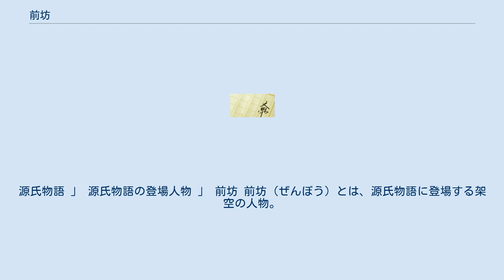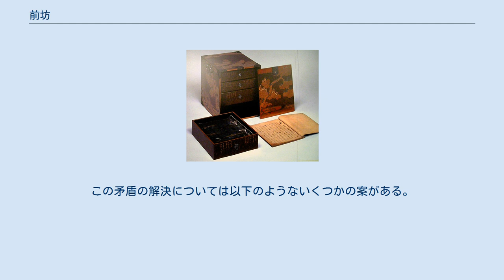前坊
源氏物語 」 源氏物語の登場人物 」 前坊 前坊（ぜんぼう）とは、源氏物語に登場する架空の人物。
 「坊」とは皇太子（東宮、春宮）のことであり、前坊とは前の皇太子のことを示す。
ただし「前の皇太子」は通常は次の帝（天皇）となるため、特にある人物を「前坊」と呼ぶのは、その人物が「帝に即位すること無く亡くなった（あるいは廃された）皇太子」であるという意味になる。
「先坊」もほぼ同じ意味である。
 源氏物語では「前坊」は六条御息所の夫で秋好中宮の父である人物を指す固有名詞的な使われ方をしている。
この人物は光源氏の父である桐壺帝の同腹（母を同じくする）の弟であるとされている。
 賢木巻において、六条御息所の経歴について「十六にて故宮に参りたまひて、二十にて後れたてまつりたまふ。三十にてぞ、今日また九重を見たまひける。（16歳で東宮妃となり、20歳で東宮と死別し、いま30歳になって再び宮中を見ることになった）」とあり、またその娘（後の秋好中宮）の年齢について「斎宮は、十四にぞなりたまひける。（斎宮は14歳になった。）」とある。
しかしこの記述は、光源氏が4歳のときに光源氏の兄であり、桐壺帝の第一皇子である後の朱雀帝が立坊している。
また葵巻の冒頭（光源氏の22歳春）において「代替わりがあった（桐壺帝が譲位し東宮であった朱雀帝が即位した）」との記述があり、この間は後の朱雀帝が一貫して東宮であったと考えざるを得ない。
（またこの「後の朱雀帝が立坊する年」の前年に桐壺帝が光源氏を立坊させることを考えた旨の記述があることから朱雀帝が立坊した時点でその時点まで少なくとも1年以上東宮位は空位であったと考えられる。）という桐壺巻における記述と矛盾する。
この矛盾の解決については以下のようないくつかの案がある。
 「前坊」は源氏物語の本文中では「すでに死去した人物」という形でのみ登場するが、以下の巻でそれぞれ以下のような形で呼ばれている。